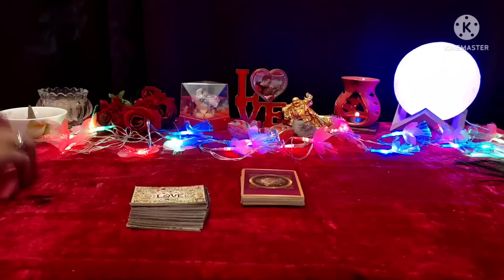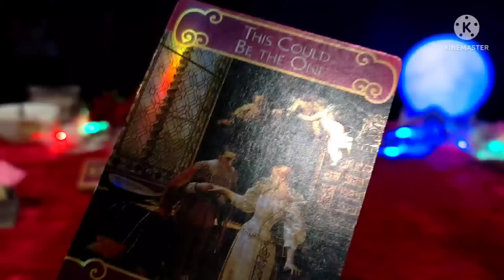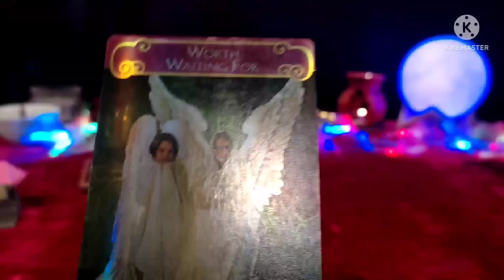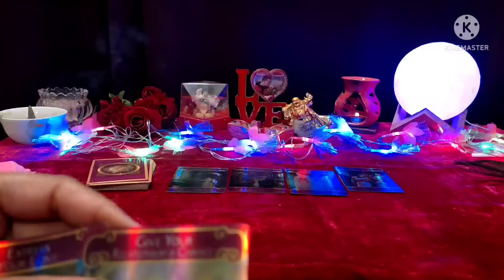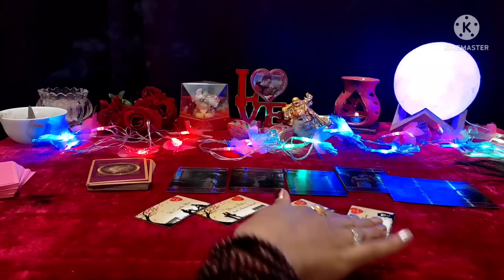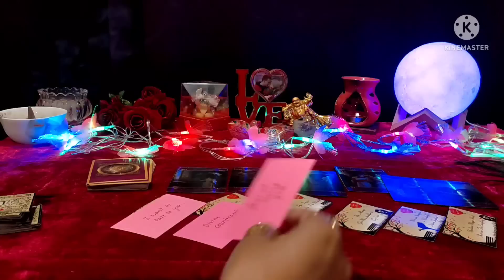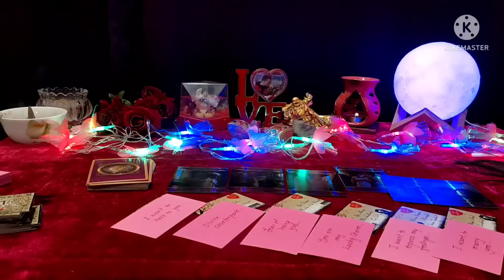🦋Kyaa Hai Unka Sandesh Aapke Liye 🥰Messages From Your Person💕 🌟Collective😇